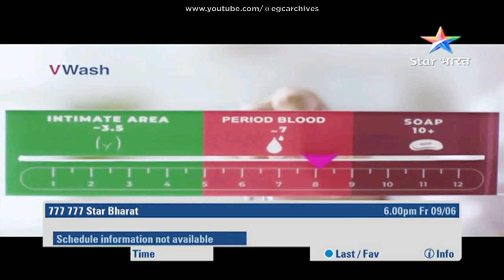Star Bharat SD - Continuity (September 28, 2023)